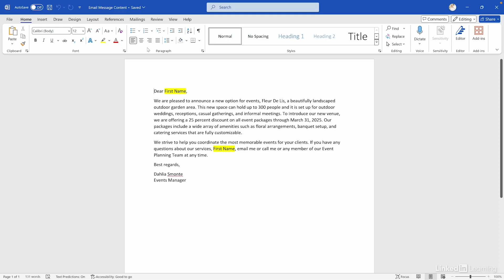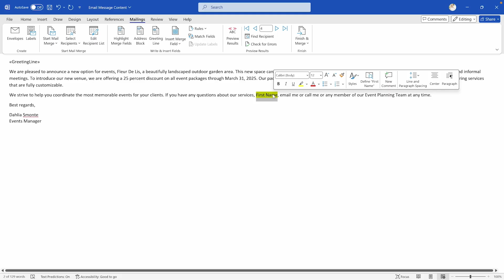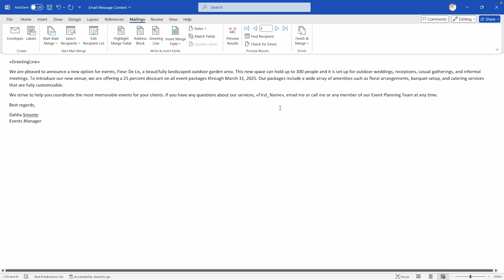Word Tip - Using Mail Merge to personalize emails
Learn how to create and send personalized email messages using Microsoft Word and Excel. This tutorial walks you through the process from setup to send. Explore more Microsoft Word courses and advance your skills on LinkedIn Learning:

This is an excerpt from "Word Mail Merge In Depth," a course on LinkedIn Learning taught by Jess Stratton. Jess is a LinkedIn Learning staff author and tech consultant specializing in productivity and mobile.